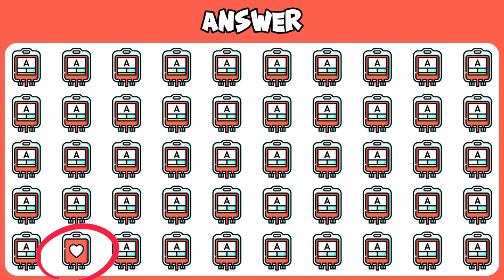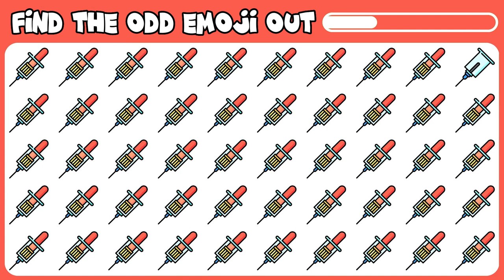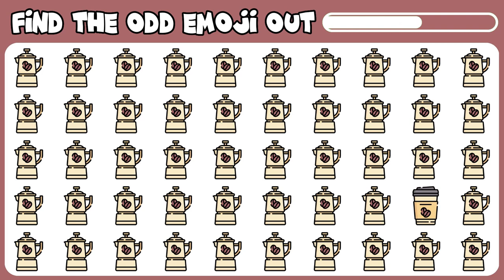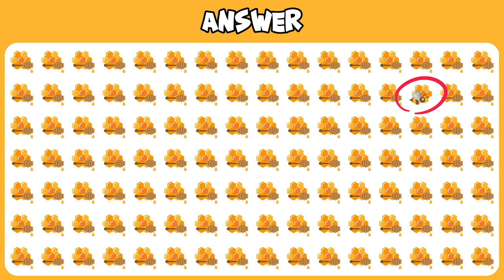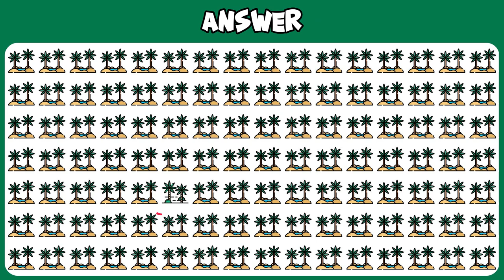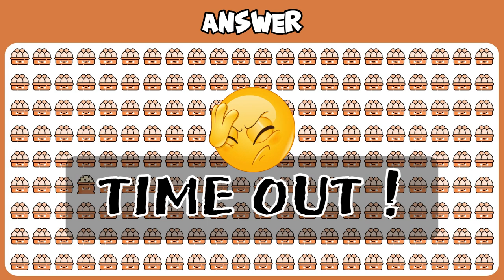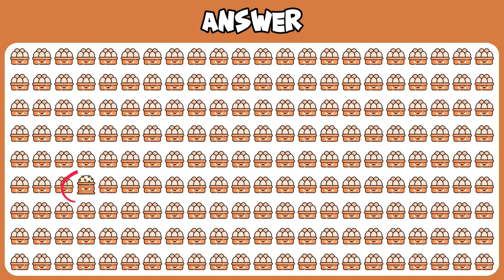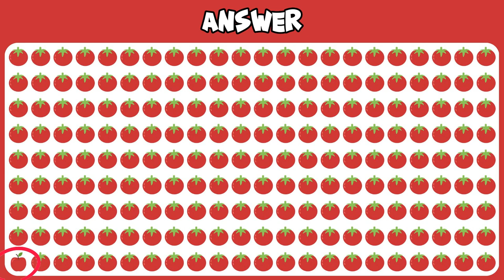FIND THE ODD ONE OUT #26 | KIDS GAME | EMOJI QUIZ | EASY, MEDIUM, HARD